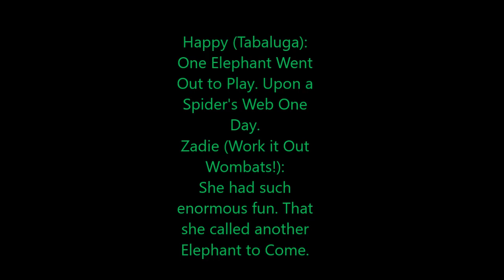The Script for "One Elephant, Two Elephants Sing n' Play Style" (for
Here's the link for the audio:
For more scenes, ask me.

Note:
Remember to use your own copies of Tabaluga "Little Wonder" and Work it Out Wombats! "Campout Confusion".